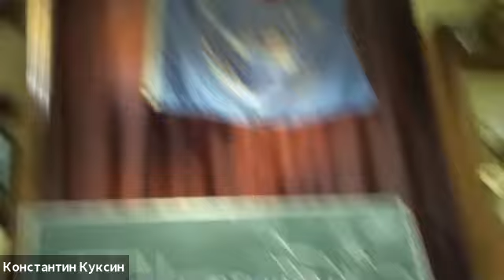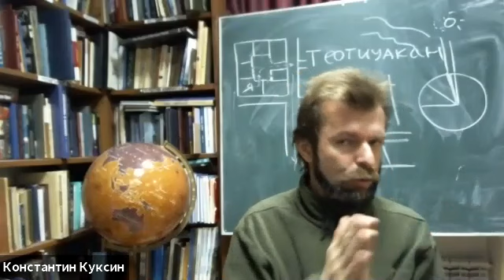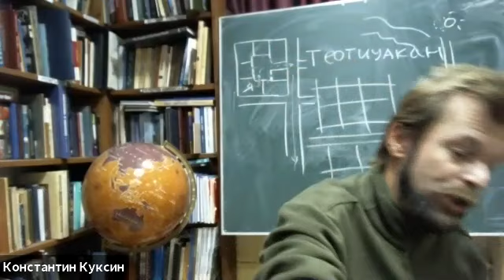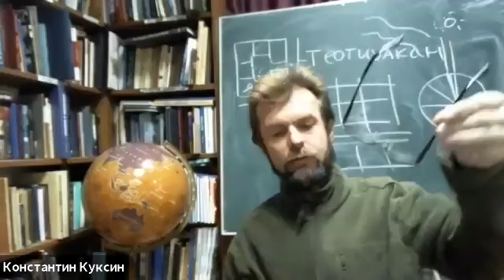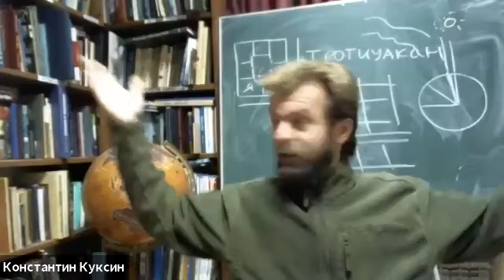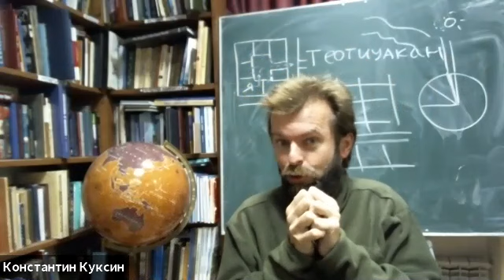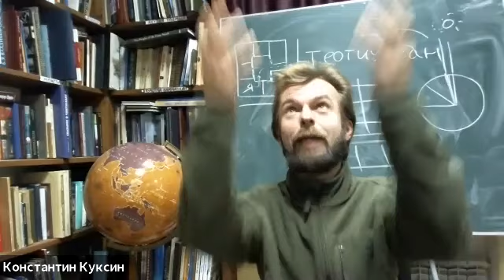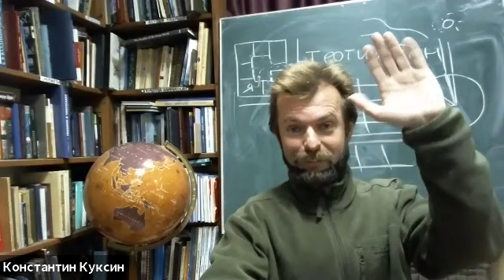Большой курс религиоведения Константина Куксина. "Буддизм". Лекция №6.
Константин Куксин о цикле "Буддизм":

"История индийского царевича, который ушёл от мира, чтобы найти истину и избавиться от страданий, изменила мир. Две с половиной тысячи лет назад появился буддизм - первая мировая религия. Но эта удивительная история никого не оставляет равнодушным и сейчас. История буддизма".

Лекции читает Константин Куксин - создатель Музея кочевой культуры, этнограф, путешественник, исследователь кочевых цивилизаций, организатор и участник многочисленных экспедиций в Центральную Азию, Тибет, Африку, на Крайний Север России, Северную и Южную Америку, Антарктиду. Константин - действительный член Русского географического общества, поэт, член Союза писателей, автор книг.

💌В образовательных канала Dada Project:
🔹Канал про музыку – Эпицентр музыкальной вселенной DaDa. Делимся лучшей музыкой со всех уголков планеты. От наставницы офлайн школы Вероники Поликарповой!
🔹Канал про искусство – ART-события мира. Громкие выставки и скрытые сокровища. От учителя искусствоведения Люси Касаткиной!
🔹Dada Points – канал о местах, которые мы хотим посетить. Кругосветный роуд-трип в доме на колесах от основателей Dada School. От основателей Dada Project!
🔹Канал про бег – RUN CLUB с командой Dada. Мы исследуем мир, бегая с детьми. Делимся любимыми маршрутами мира и новостями.
🔹Канал про фильмы – лучшие фильмы и то, что расширит фокус вашего внимания и заставит смотреть на мир иначе. От учителя литературы в Dada School Павла Суркова!
🔹Канал про книги – Обзоры книг - от новинок до классики. То, что вы не читали, но обязаны прочесть! То, о чем вы даже не слышали, но что точно перевернет ваш мир. От учителя литературы в Dada School Павла Суркова и ученика школы Игорька!